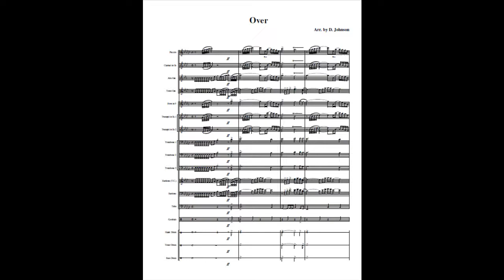ZeroQuarter.com "Over" marching band arrangement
Over arranged by Denis Johnson
Zero Quarter Publishing